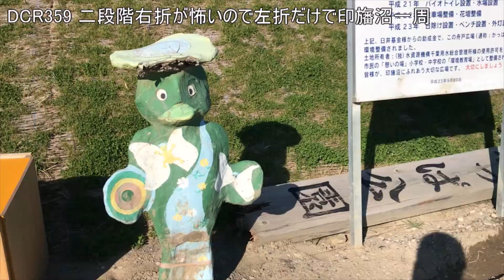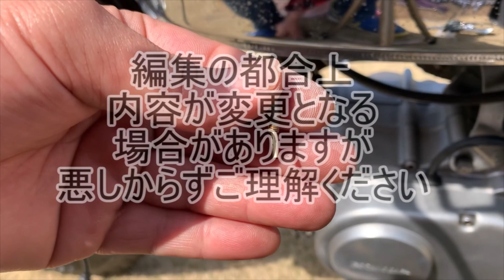dcr359 二段階右折が怖いので左折だけで印旛沼一周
二段階右折がいまだによくわからず怖いので左折だけで印旛沼一周してみました

　　　　　　Apple　　　 iPhone7

BGM

audio_15821 猿「ウッキー」ゆきみこ （Ｃ）ふりーむ！素材ライブラリ